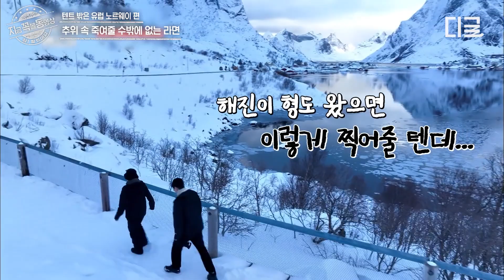[텐트밖은유럽노르웨이편] 겨울 바다 앞에서 먹는 라면 말모🔥 속 안 좋아서 소화제 먹던 유해진도 무너트린 라면